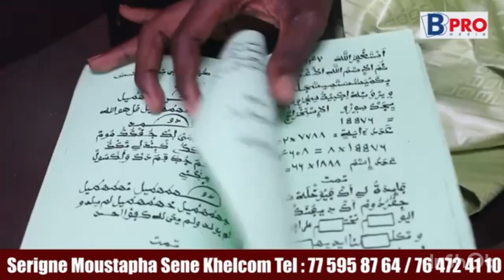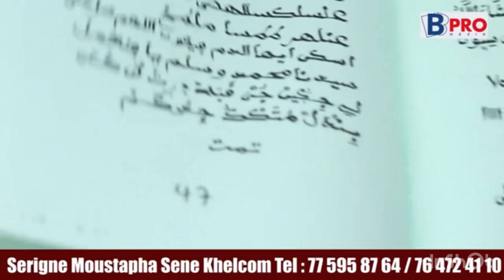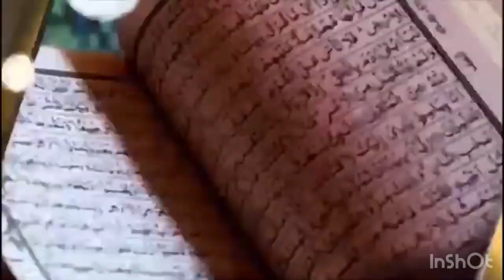Urgent après bécaye Mbaye le camp de reug reug tire sur Modou lo et promet de soutenir boy Niang